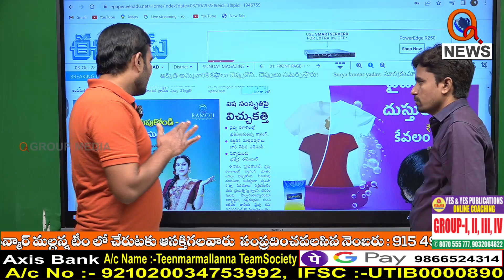కేసీఆర్ పై అభిమానం అరబోసిన చెలికత్తె...|| TeenmarMallanna || QNews || QNewsHD